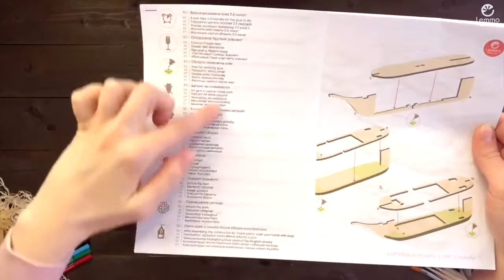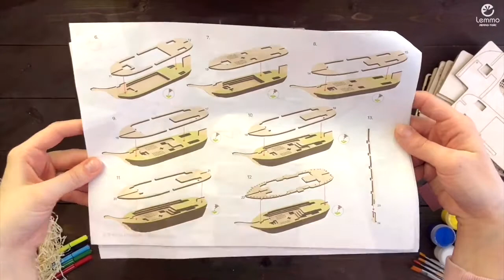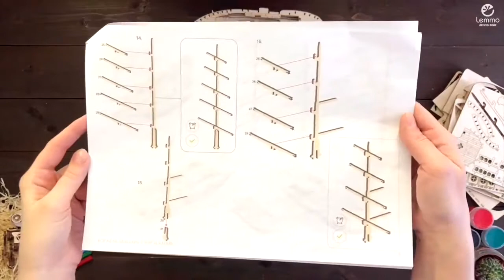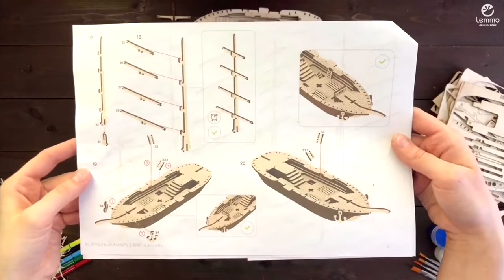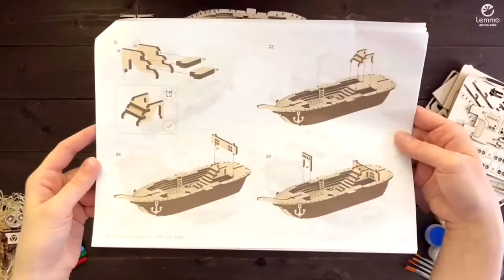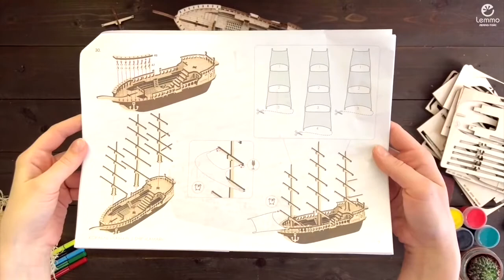Видеоинструкция по сборке Корабля "Ламар" от Lemmo